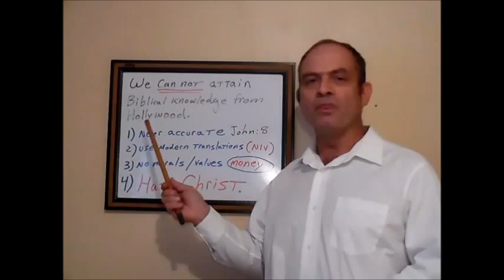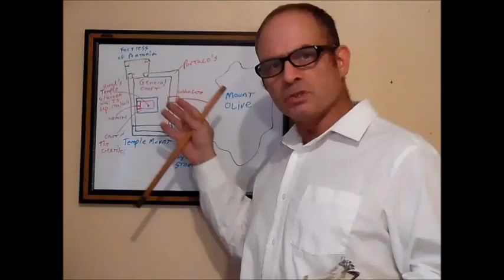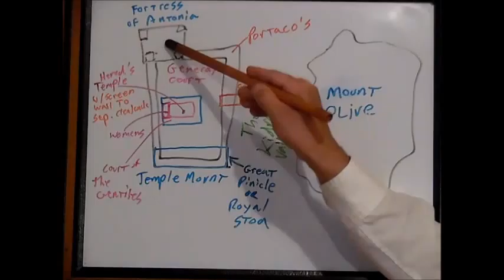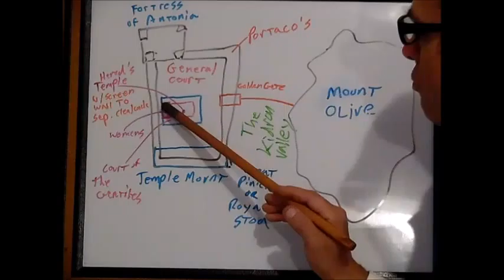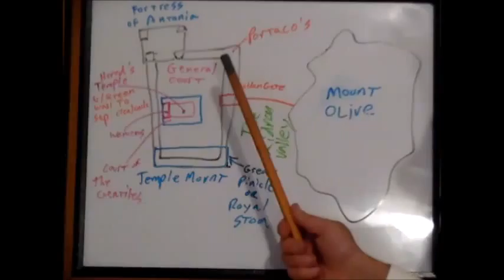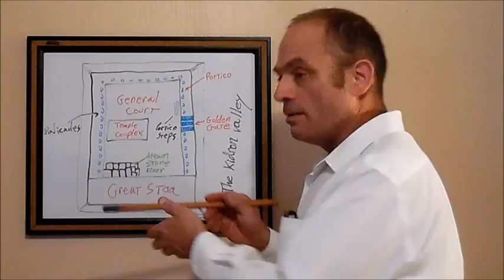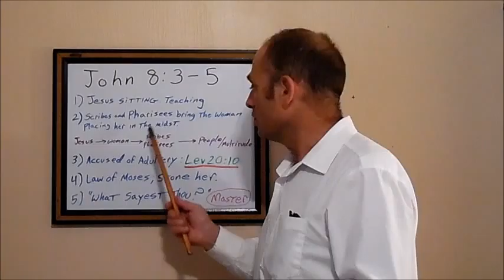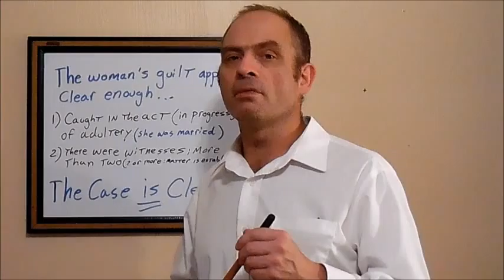adultery three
The adultering woman of John chapter 8 and the phrase "He who is without sin, cast the first stone." Part 3